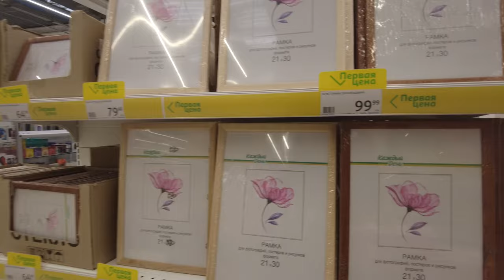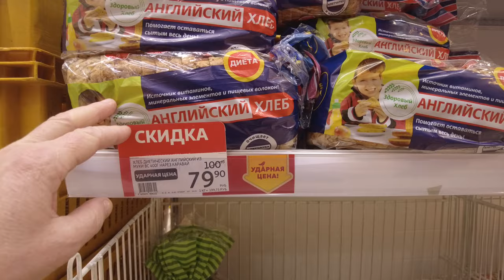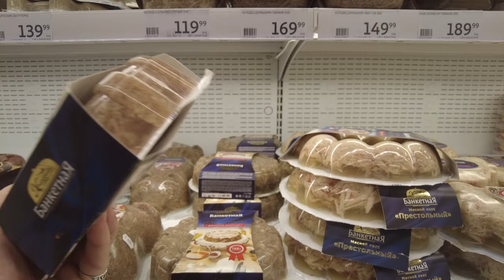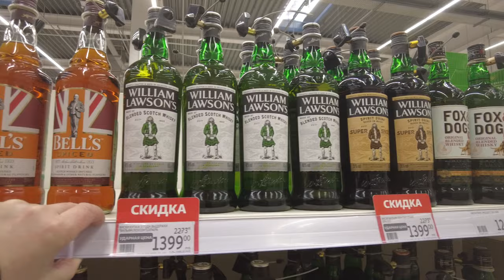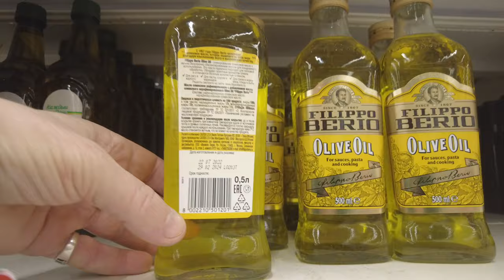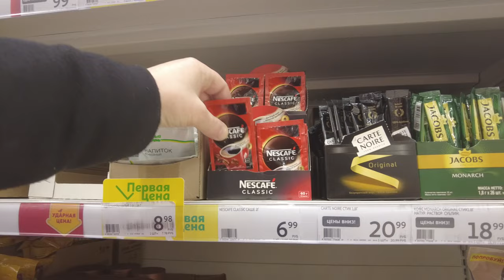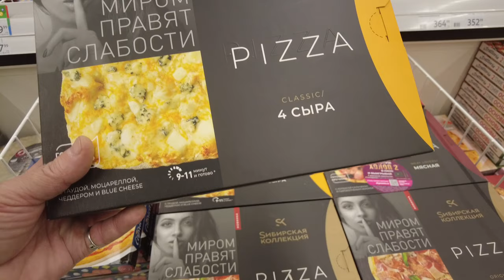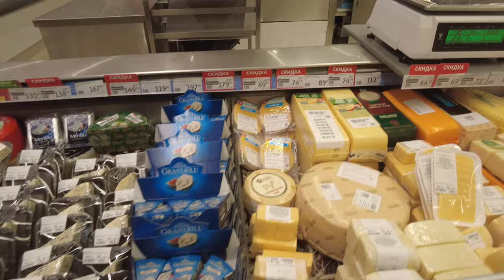What do empty shelves look like in stores? FOOD - Prices in Russia 2024 || AUCHAN ST PETERSBURG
In this video we take a walk around the Auchan food store in Russia, St. Petersburg 2024. I will try to show you the current prices today in Russia. We will see how much food, alcoholic drinks and household appliances cost. You will be able to compare prices in Russia with food prices in your country. We are all brainwashed on TV news programs. This is a great opportunity to see and compare everything with your own eyes!

Prices in Russia now in AUCHAN , Walk Russia Saint Petersburg
Auchan price review
Russian food